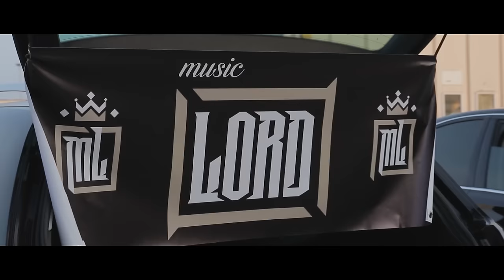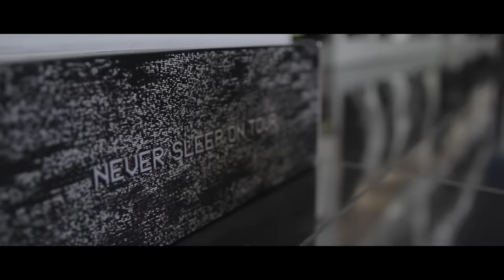Primo ML - Cisnij Cisnij (Music Video)